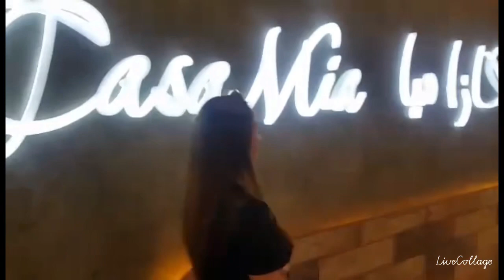Unwind with my kuwait Barkada here at CASA MIA Resto (3pm Pinas ⏰ )